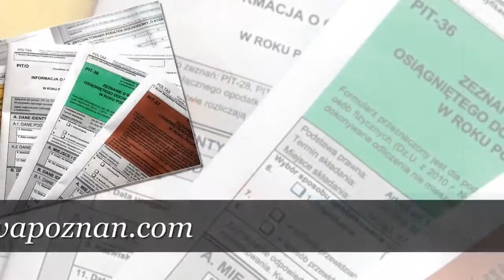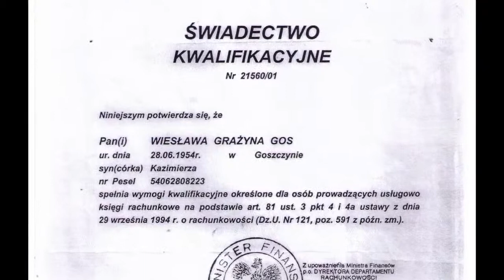biuro księgowe Poznań, obsługa księgowa Poznań, biuro rachunkowe Poznań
OFERTA:
- KSIĘGI HANDLOWE
otwarcie ksiąg rachunkowych,
tworzenie polityki rachunkowości,
utworzenie zakładowego planu kont,
sprawdzanie dokumentów pod względem formalno- rachunkowym
ewidencjonowanie operacji gospodarczych zgodnie z zasadami rachunkowości,
sporządzanie ewidencji sprzedaży i zakupu VAT,
przygotowywanie miesięcznych rozliczeń i deklaracji podatkowych,
sporządzanie rocznego sprawozdania CIT,
sporządzanie rocznych sprawozdań finansowych,
przygotowywanie dokumentów do Krajowego Rejestru Sądowego

- KSIĘGA PRZYCHODÓW I ROZCHODÓW
ewidencjonowanie operacji gospodarczych ,
wyliczanie comiesięcznych  zobowiązań podatkowych,
sporządzanie miesięcznych deklaracji podatkowych

- KADRY I PŁACE
sporządzanie dokumentów niezbędnych do zatrudnienia pracownika,
prowadzenie akt osobowych pracowników,
sporządzanie miesięcznych list płac pracowników zatrudnionych na umowę o pracę,
sporządzanie umów cywilno-prawnych ( umowa o dzieło, umowa zlecenia),
sporządzanie rachunków do umów cywilno-prawnych,
sporządzanie deklaracji zgłoszeniowych do ZUS,
comiesięczne sporządzanie deklaracji rozliczeniowych do ZUS,
sporządzanie rocznej  deklaracji IWA do ZUS,
sporządzanie rocznych informacji PIT-11 i PIT-4R,

POZOSTAŁE USŁUGI
wyprowadzanie zaległości,
sporządzanie okresowych sprawozdań do GUS i NBP,
reprezentowanie podatnika przed organami skarbowymi również w trakcie kontroli,
konsultacje podatkowe i rachunkowe,
przygotowywanie wniosków leasingowych,
doradztwo w zakresie prawa pracy i kosztów zatrudnienia,
opracowywanie regulaminów: wynagradzania, pracy,
odbiór dokumentów z siedziby klienta,
wszelkie inne czynności wykonywane za życzenie klienta

Biuro Rachunkowe
Konsultant
Biuro:
ul. Niemeńska 8A
60-412 Poznań
Czynne:
Pn. – pt. od 9.00 do 17.00